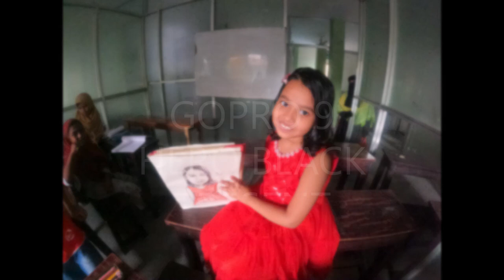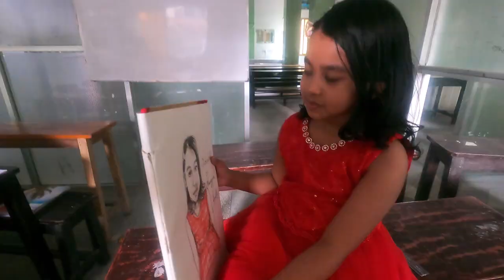Painting and fun with a Beautiful girl#almamunkhanemil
Hi ,
i am very  struggle to made in video ,I want to your love and affection